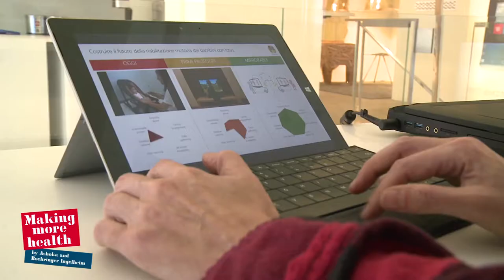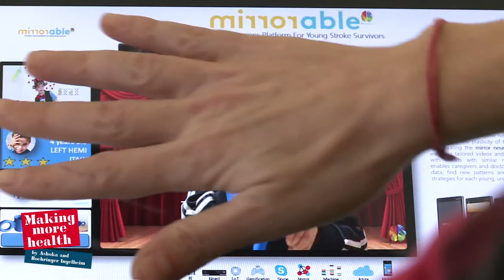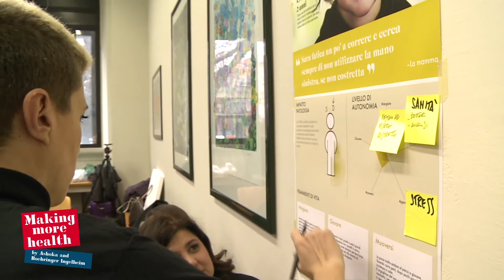Ashoka portrait Francesca Fedeli English